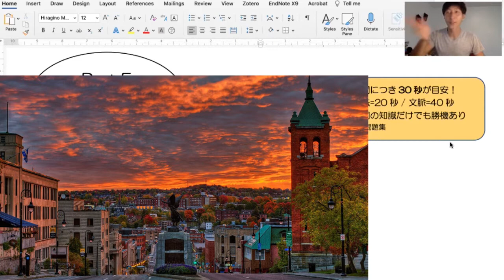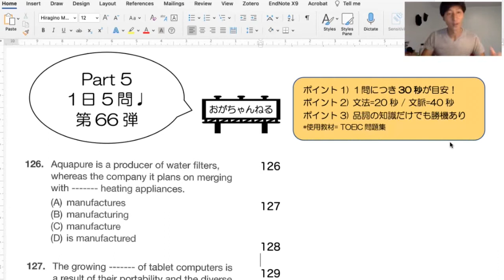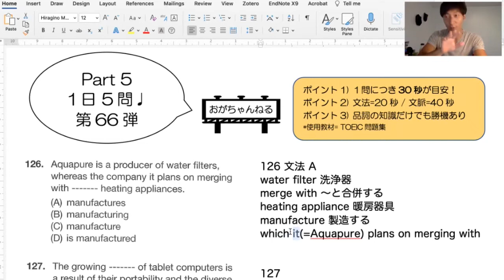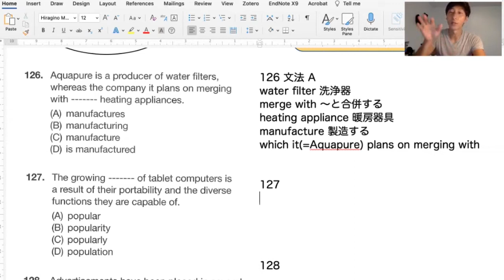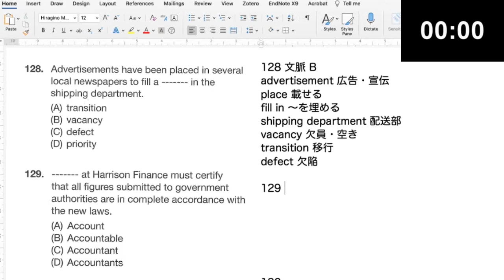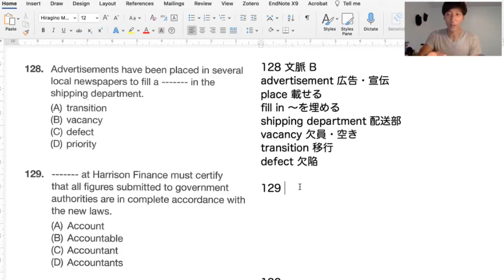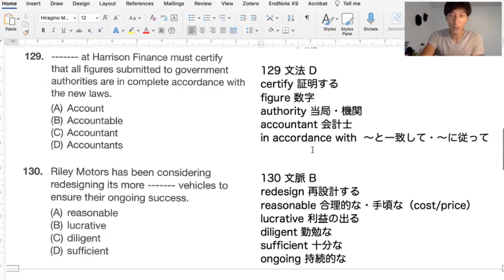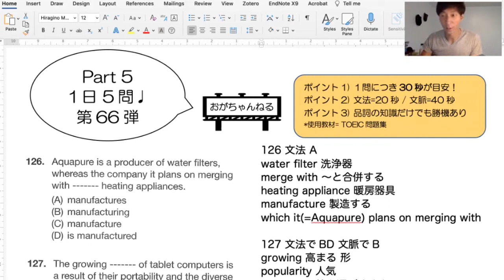[TOEIC Part5 #66] 品詞の知識で正解を導く！【難問】文法 | 語彙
今回の５問は今まででも最上級の難易度です。特に126ができた方、ぜひコメント欄に「できたよー！」とお書きください！

オンラインコース一覧